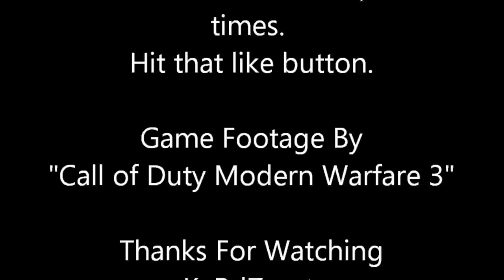MW3: Two Birds 1 Stone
Whats is up my viewing friends. Got a short clip for you. Took out two heles With one stinger shot. Pretty EpIc. You know me. Also Music is Drake Forever. KaRdZ out.